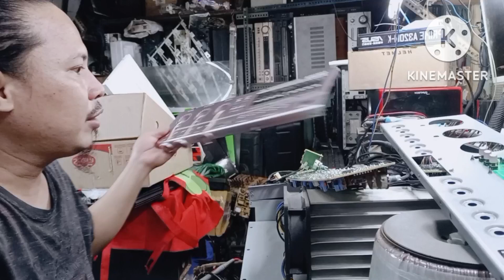SAKURA AV-737 Digital Stereo Echo Mixing Amplifier(Original) | Repair! Mahina ang kabilang channel!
Repair and troubleshooting!
One channel problem!
Tips and repairing guide tutorial!